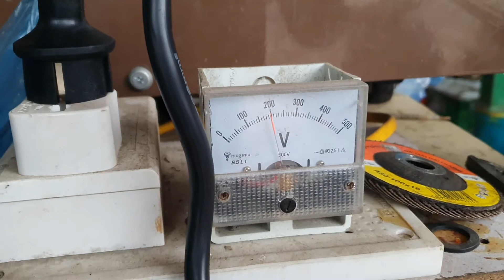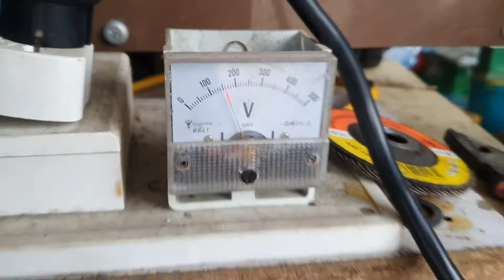máy hàn ARC200 mini nội địa TQ 0986032000